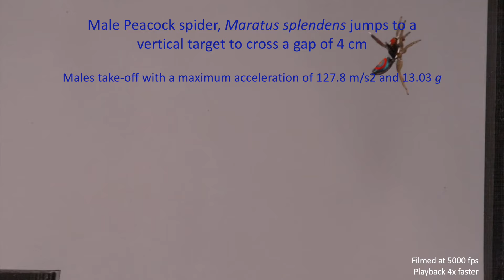Jump of Peacock spider - Maratus splendens